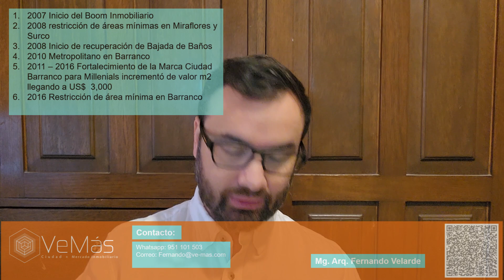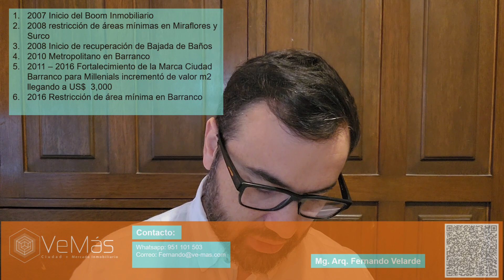Barranco elementos que definieron su Boom Inmobiliario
Entender qué ha gatillado la oferta y demanda inmobiliaria en el distrito de Barranco nos ayudará a evaluar escenarios similares a futuro.
El distrito ha tenido un cambio de imagen bastante importante, el cual fue acompañado por un incremento de valor m2 significativo, el cual se vio truncado cuando se volvieron a restringir las áreas mínimas.
Todavía hay mucho espacio por mejorar, pero estos cambios van a consolidar una nueva generación de residentes, la población joven trajo y seguirá trayendo actividades comerciales y de ocio que le dan dinamismo y vida al distrito.